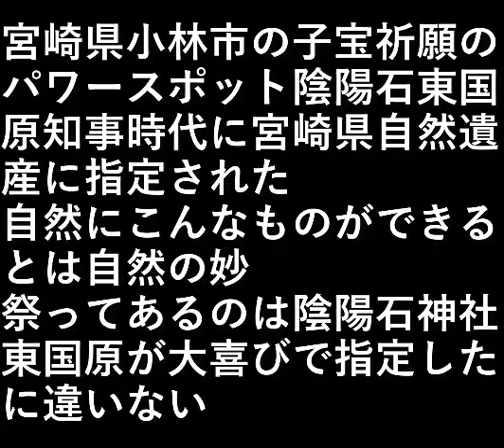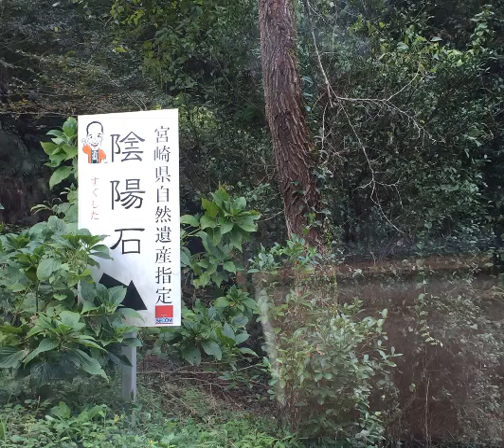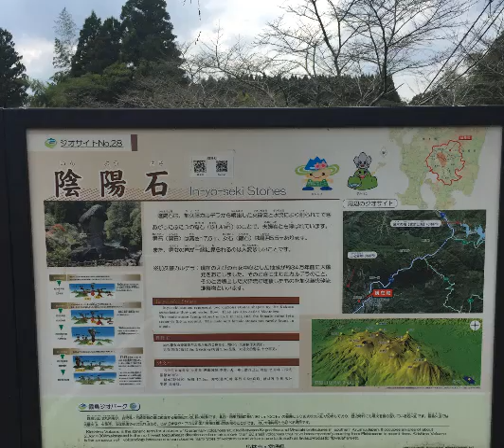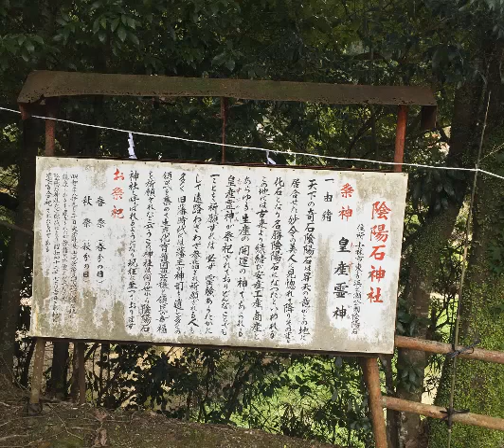九州旅行14 陰陽石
宮崎県小林市の子宝祈願の
パワースポット陰陽石

東国原知事時代に
宮崎県自然遺産に指定された。

自然にこんなものができるとは自然の妙。

祭ってあるのは陰陽石神社。
東国原が大喜びで指定したに違いない。

設備屋の適当田舎暮らし